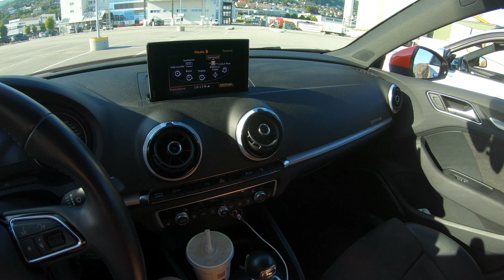Car Meet! Summer 2020! Enjoying cars and sunny weather!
So we ended up having a local car meet today where we just enjoyed the sunny weather and looked at each others cars! As always i brought my gopro and took advantage of the situation by shooting some nice footage!